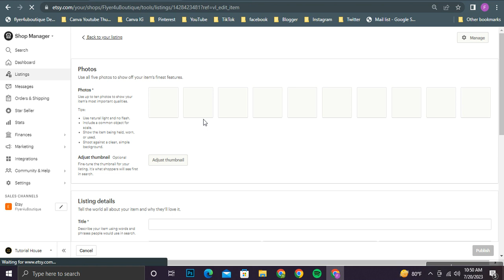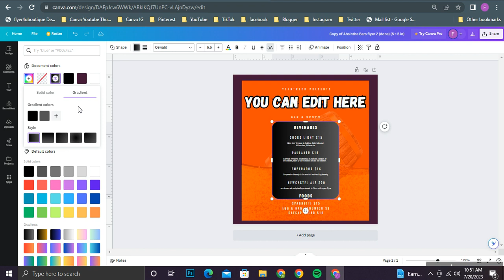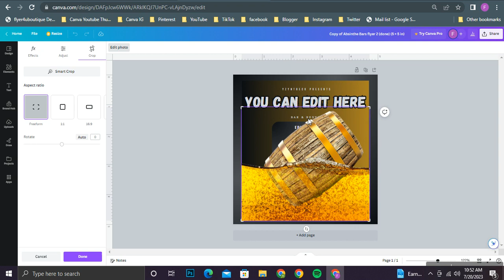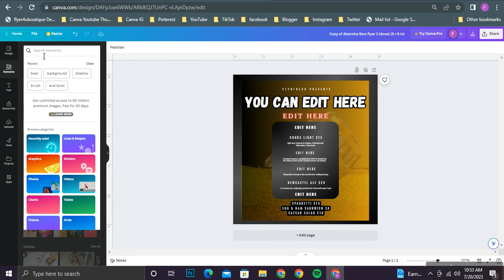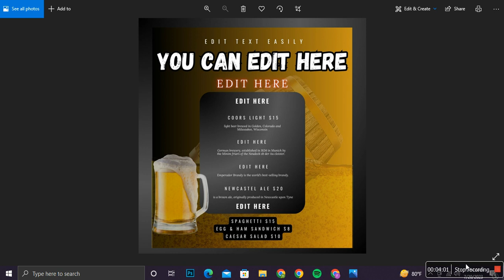Absinthe Bars Flyer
Absinthe Bars Flyer, DIY Canva Absinthe Bars Flyer Template, Editable Social Media Template for Absinthe Bars

Well, first to say that this design is made targeting the Absinthe Bars and also it is created according to the Instagram post size. As we have used free fonts to create this you will not have worries regarding taking new fonts once you are editing this in the way you prefer. Plus, the color mode is also made with RGB colors and according to your monitor and printing paper there will be a very slight change in colors but can assure you it will not be an effect. The happy news is that these designs are with 300 resolution where you do not need to worry a bit about their super quality.

And also, we have used colors like Blue, Black and White to give it a cool touch. See all products on this link: